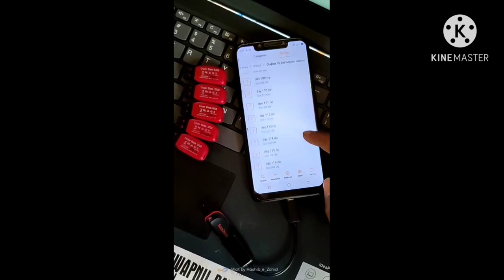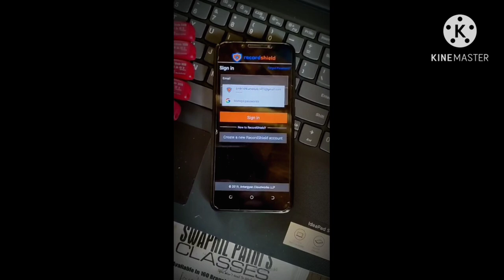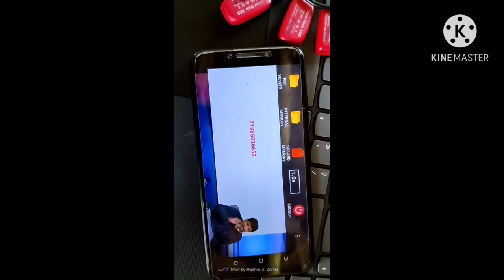How to play video lectures in rioplay app (and making account)ca cs cma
is video me btaya gya hai ki rioplay  app me video lectures kaise play kiya jata hai
aur sign in kaise hota hai
And other things